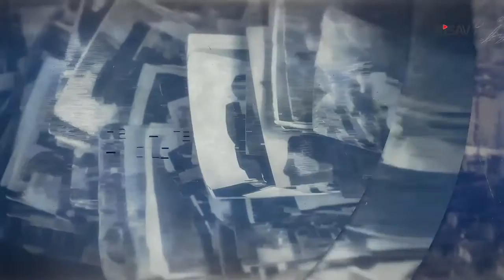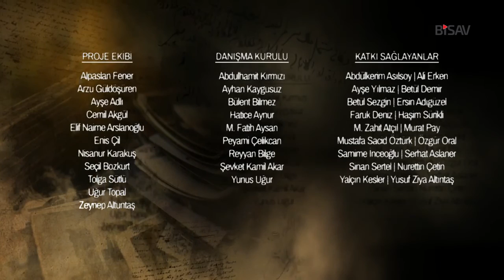Fatma Zehra Nesrin Gülüm Kocal ile Sözlü Tarih Görüşmesi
Bilim ve Sanat Vakfı tarafından, İstanbul Kalkınma Ajansı'nın desteğiyle başlatılan "Sözlü Tarih Araştırmaları Veritabanı ve İstanbul'un Mekansal ve Kültürel Çeşitliliğine Yönelik Uygulama Örnekleri Projesi" kapsamında; ev hanımı Fatma Zehra Nesrin Gülüm Kocal ile gerçekleştirilen sözlü tarih görüşmesidir.